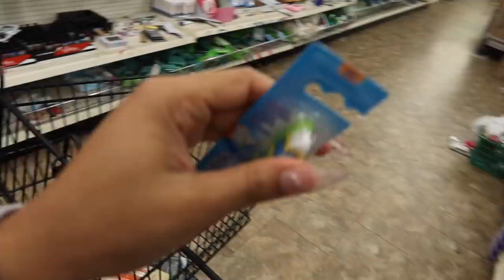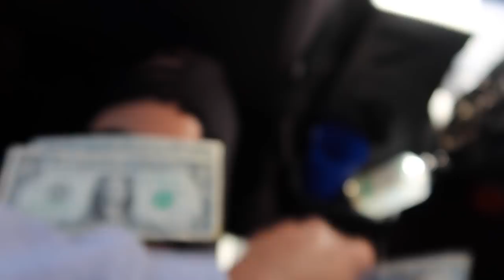*game changer* DOLLAR TREE Only Glueless Wig Install Challenge feat. WowAfrican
Today, I decided to do a dollar tree wig challenge.  I'm only using hair products purchased from dollar tree to lay my wig from WowAfrican today.

               WowAfrican's Black Friday Sale is underway
        Up to $100 OFF + $50 Wig Kit  + 2X Loyalty points

The wig info for the video is as follows :

Blow Out Kinky Straight BOB Indian Hair Lace Front Wig [CBW41]
Length: 14in
Density: 150%
Cap: Cap7 Lace Front Cap
Natural hairline with bleached knots
Securely elastic-banded for a snug fit

WowAfrican improved 360 frontal wigs with the Pre-plucked hairline, bleached knots, and an extra removable adjustable strap. Easy to wear wigs at a reasonable price!

⇣Drop It In The Mail, allofdestiny Will Tell:
Destiny Chalmers

Destiny
29 | Memphis, TN

ᶫᵒᵛᵉᵧₒᵤ
allofdestiny ❤